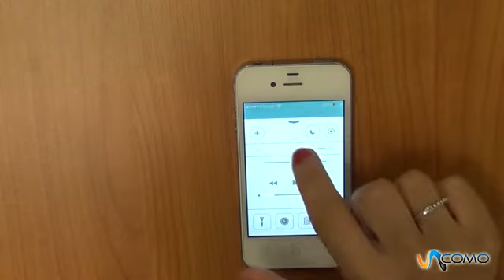Bluetooth iPhone iOS 7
Aprende cómo desactivar el Bluetooth en tu iPhone con el nuevo software de iPhone iOS 7. encontrarás más detalles. ¿Eres un fanático de la tecnología? ¿O por el contrario no se te dá muy bien y quieres aprender? En TecnologíaUncomo te mostramos algunos trucos para que tu móvil, iPad o Tablet, tu ordenador, el wi-fi, todo lo nuevo te sea más fácil de usar.